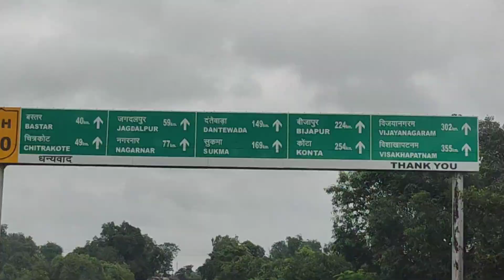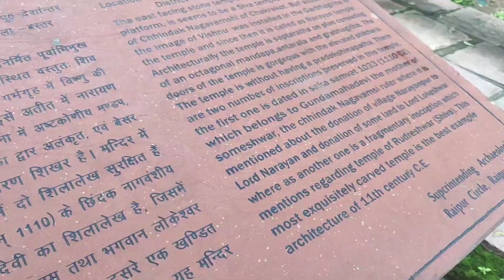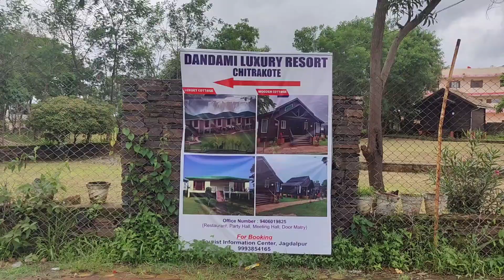India's widest waterfall Chitrakoot waterfall# India's Niagara fall#india#jagdalpur waterfall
This is the video about my experience of visiting India's widest waterfall Chitrakoot waterfall.

people can stay here in Dandami luxury resort and enjoy beautiful view of fall

u can book your cottage online ---

TripAdvisor.com
etc

u can visit this all year.